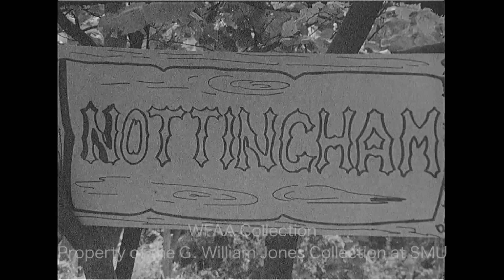Jerry Haynes (“Mr. Peppermint”) - Early 1960s (Silent)